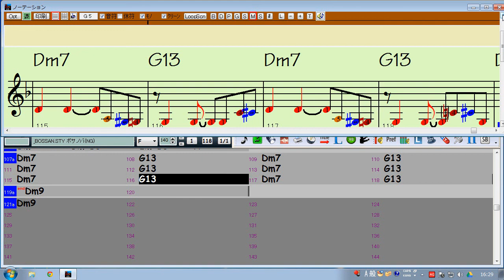Bass Line Variation of Bossa Nova (Come Rain or Come Shine) 聞いて覚える用 140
Come Rain or Come Shine ベース
PG Music Jazz Pianist の中の Come Rain or Come Shine を例に、ボサノヴァのベースラインの変化の付け方（バリエーション）のサンプルです。大変参考になるので、このままコピーして、他の曲にも使えます。
・リズムのバリエーション
・フレーズのバリエーション (1度と5度がメインであるが、3度および7度も使う)
解りやすくするために、コードの中の何度の音を使っているのかを表示しました。